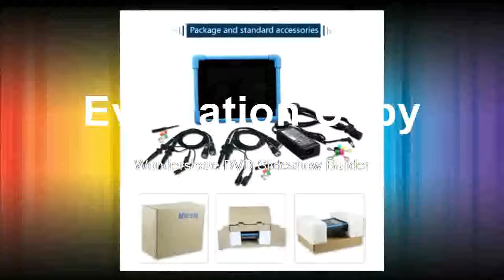Affortable Oscilloscope 100MHz 2CH 4CH handheld oscilloscope automotive scopemeter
Product On Aliexpress

Band Width:100-349MHzModel Number:MicsigTO1000 SeriesIS Battery Demountable:YesMax Waveform Capture Rate:80,000 wfm/sDisplay resolution:800*600 PixelsDIY Supplies:ElectricalReal Time Sampling Rate:1GSa/SRecord Length:2.8MptsDigital Channels:2(2) / 4(4)Real time sampling rate:1G Sa/sMax capture rate:80,000wfm/sDimension:250*210*55mm